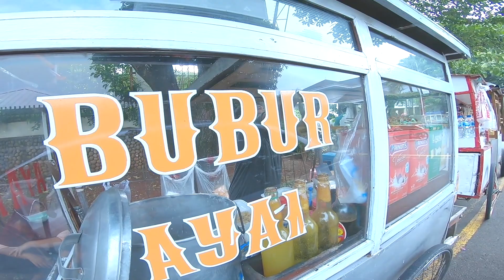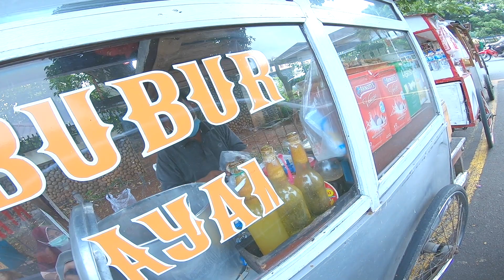Menaikan masa otot dengan memakan bayam